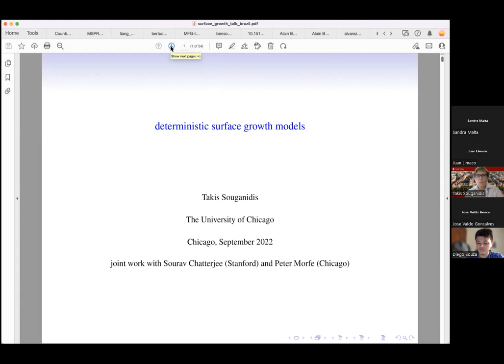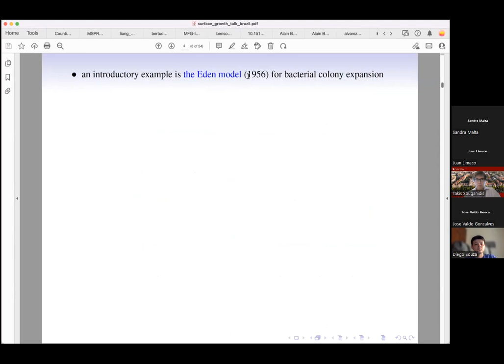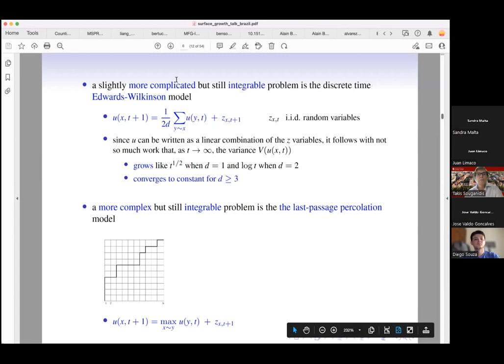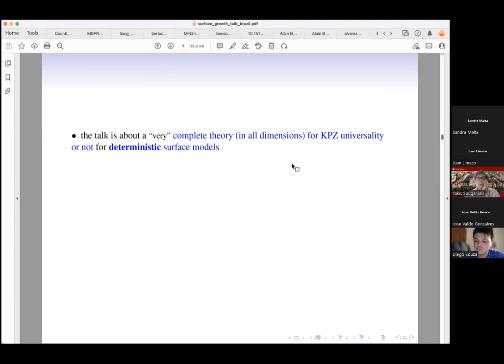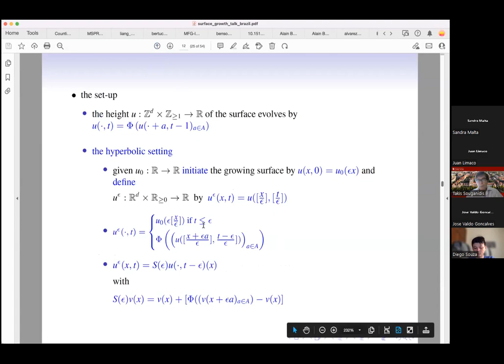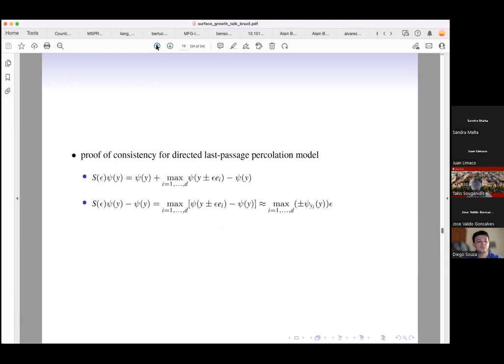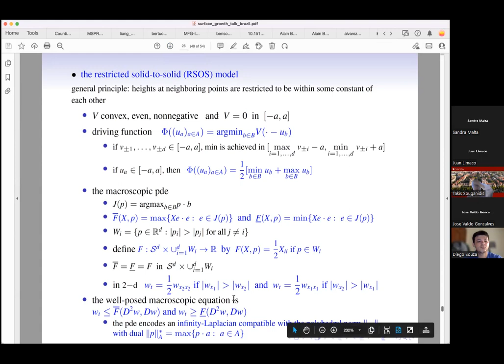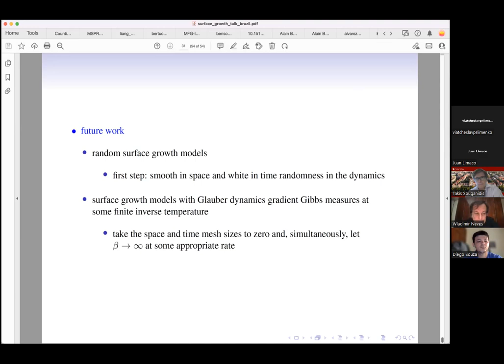PANAGIOTIS SOUGANIDIS -SESSÃO 52 SEMINARIO DE EDP E MATEMATICA APLICADA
Neste vídeo apresentamos a excelente palestra do professor Panagiotis Souganidis Titulada::Deterministic surface growth models